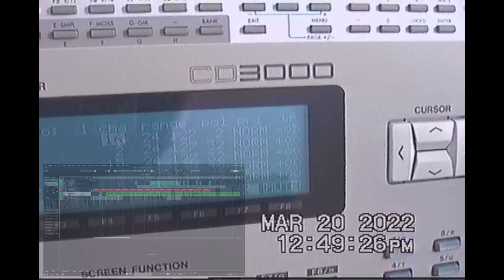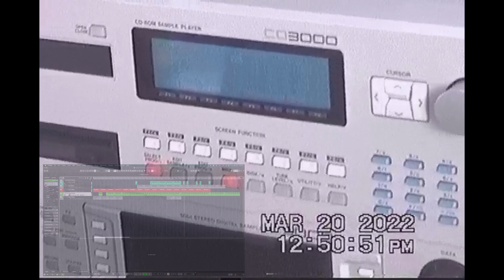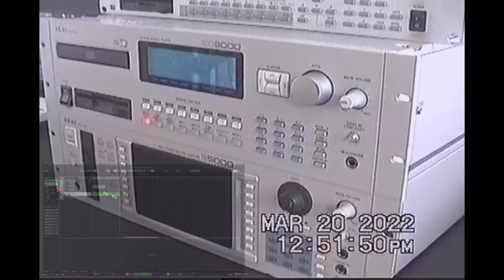Akai CD3000s | Garage House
Akai CD3000s (aka: CD3000, non-xl, with factory analog input option)
Mackie CR1604
Alesis 3630

want an MPC3000 or S3000 but dont want to drop thousands? Get a CD3000s for a fraction of the price son